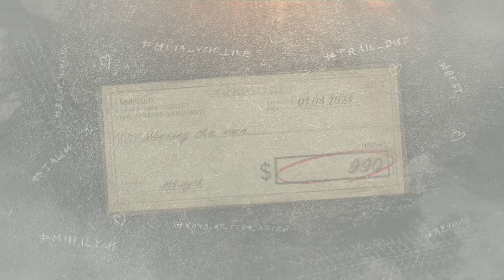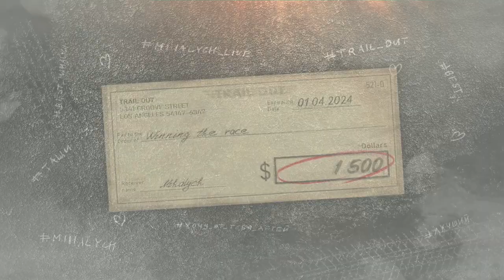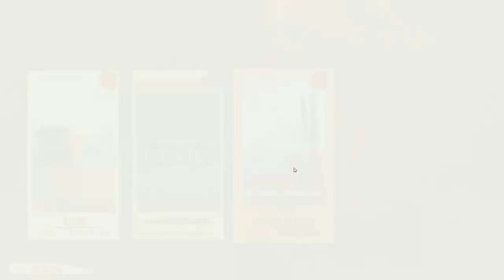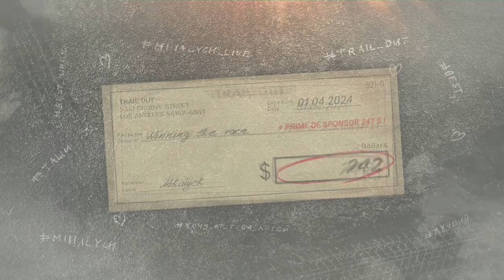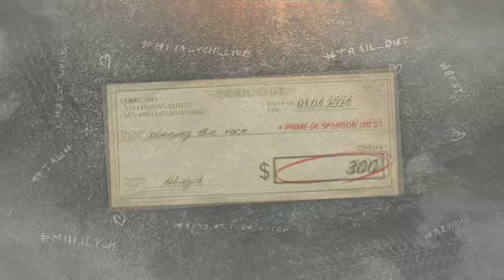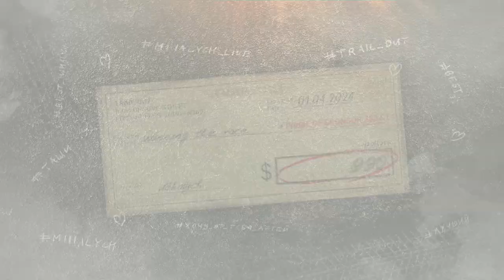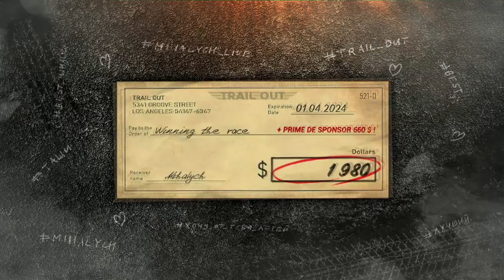Trail Out | Épisode 01 | Découverte !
Wow et Wow !
Ca brasse pas a peu près!
Du plaisir fou , superbes graphiques et du fun a la tonne!